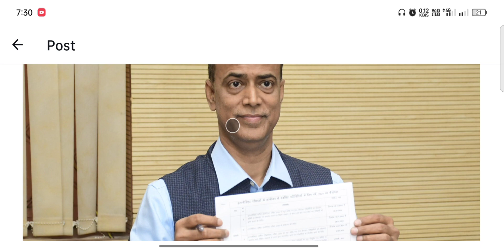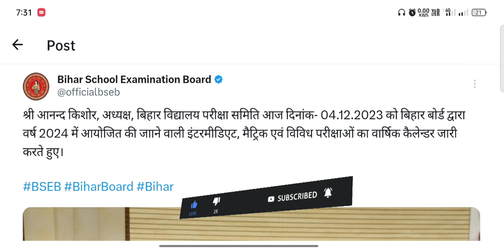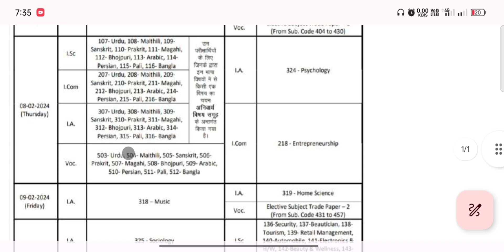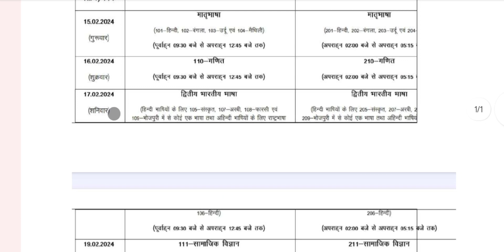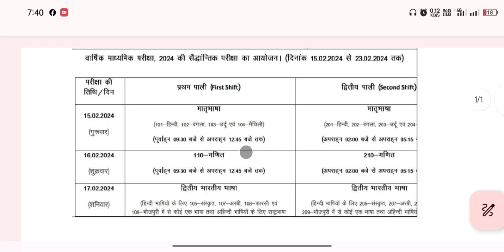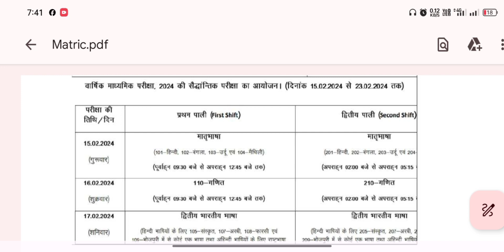Bihar Board Matric-inter Exam 2024 Time table kaise download kare | matric-inter exam 2024 kab hoga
Bihar board exam schedule 2024 | bihar board matric inter exam final date | metric exam 2024 date

From:-Sitamarhi Bihar (india)

Inter exam date 2024 rutin download kaise kare
Matric inter final exam date 2024
Matric inter exam rutin download